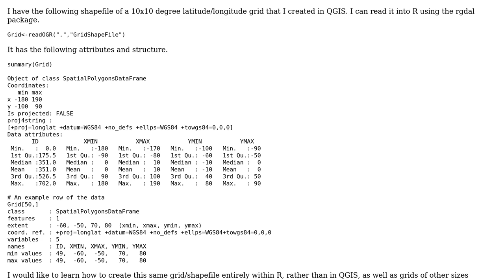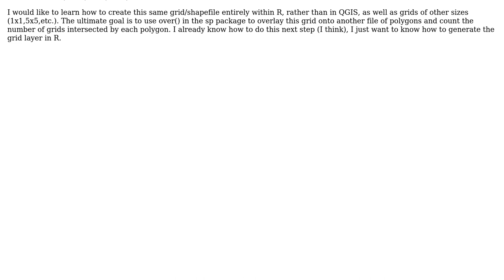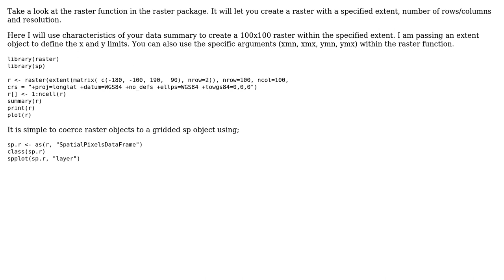GIS: Generating grid shapefile in R?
With thanks & praise to God, and with thanks to the many people who have made this project possible! | Content (except music & images) licensed under CC BY-SA | Music | Images & others | With thanks to user PolyGeo user Jeffrey Evans user Andy and the Stack Exchange Network Trademarks are property of their respective owners. You are responsible for your own actions.